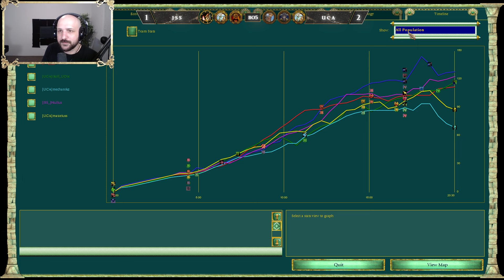Full Aggro or Full Boom? | JSS vs UCA Game 4/5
UCA opens full one TC in this one while JSS launches straight into 2 TC strategies and go for a big turtle. Can they survive the might of of UCA's aggression?

Check out @AoLIronmaiden